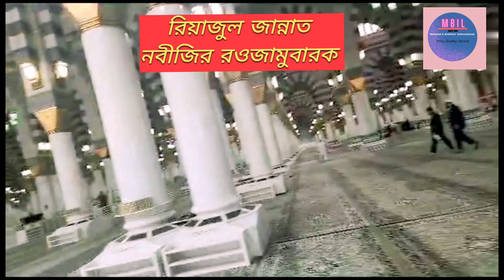রিয়াজুল জান্নাত নবীজির রওজামুবারক আলহামদুলিল্লাহ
রিয়াজুল জান্নাত নবীজির রওজামুবারক আলহামদুলিল্লাহ আলহামদুলিল্লাহ আলহামদুলিল্লাহ।